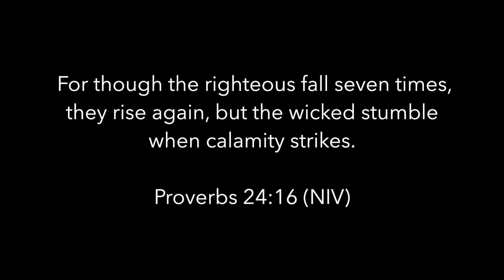Youth News Room | March Bloopers